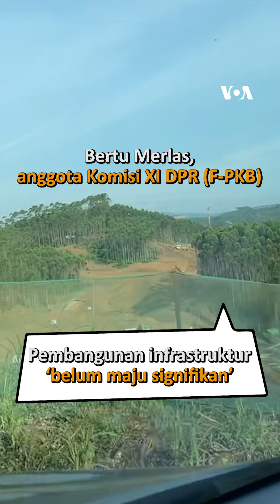'Upacara 17-an 2024 di IKN', Gimana Progresnya?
Kamu tertarik pindah ke IKN?🏙️

Pemerintah perkirakan, akan ada sekitar 200.000 penduduk—terdiri dari penduduk lokal, pekerja hingga pendatang—yang tinggal di ibu kota baru Nusantara per 2024 nanti.

Meski target pembangunan IKN berjalan hingga 2045, Presiden Joko Widodo optimis bisa menyelenggarakan upacara 17-an di Istana Presiden IKN pada tahun depan.

Pemindahan ibu kota, kata Jokowi, genting mengingat beban Jakarta dan pembangunan yang dinilainya berpusat di Jawa, dan disebutnya merupakan gagasan sejak Presiden pertama, Soekarno.

Pemerintah RI melalui Otorita IKN percaya diri bahwa investor akan segera berdatangan dengan lebih dari 100 letter of interest (LOI) yang sejauh ini sudah diterima.

Namun, sejumlah anggota DPR mempertanyakan komitmen terkait pendanaannya, mengingat 80% anggaran berasal dari investor—kini belum ada satu pun yang diakui ‘deal’.

Jokowi sendiri katakan ‘tak ada hambatan apa pun’, baik dari segi anggaran hingga tenaga kerja.